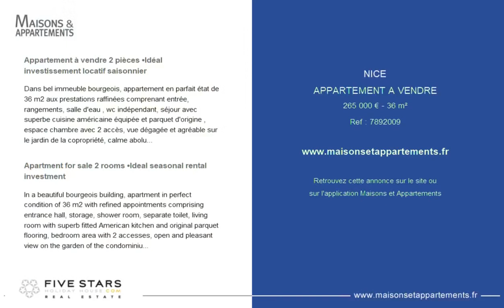NICE - APPARTEMENT A VENDRE - 265 000 € - 36 m²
Référence : 7892009

Appartement à vendre 2 pièces •Idéal investissement locatif saisonnier

Dans bel immeuble bourgeois, appartement en parfait état de 36 m2 aux prestations raffinées comprenant entrée, rangements, salle d'eau , wc indépendant, séjour avec superbe cuisine américaine équipée et parquet d'origine , espace chambre avec 2 accès, vue dégagée et agréable sur le jardin de la copropriété, calme abolu et exposition Sud. A saisir! Copropriété de 30 lots Charges annuelles : 1520 euros. 265000 euros Honoraires à la charge du vendeur.
Idéal investissement locatif saisonnier

Apartment for sale 2 rooms •Ideal seasonal rental investment

In a beautiful bourgeois building, apartment in perfect condition of 36 m2 with refined appointments comprising entrance hall, storage, shower room, separate toilet, living room with superb fitted American kitchen and original parquet flooring, bedroom area with 2 accesses, open and pleasant view on the garden of the condominium, absolute calm and southern exposure. To seize! Co-ownership of 30 lots Annual charges: 1520 euros. 265,000 euros Fees payable by the seller.
Ideal seasonal rental investment

Cette annonce vous est proposée par l'agence Five stars holiday house

|2733774|